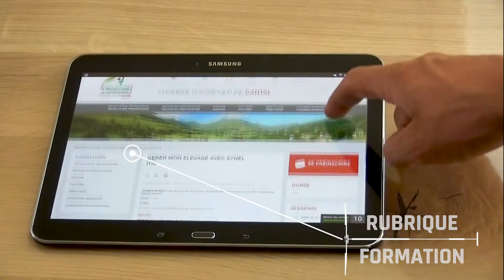Se former avec les Chambres d'agriculture d'AURA !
Teaser de présentation de la formation en AURA dans les Chambres d'agriculture.